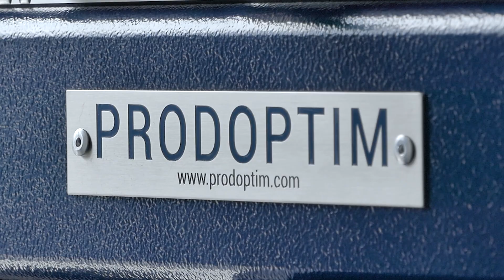DME Optim Table | Simple and sturdy solution for your toolshop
DME OptimTable allows the mould to be opened and rotated without the use of cranes.

Rotates 360 degrees for easy access to each mould half with indexing every 90 degrees.

No electricity is required to operate the mould on the Optim Table.

Base platform provides a working height of 850 mm. Choose from a variety of accessories and make your table match your needs.